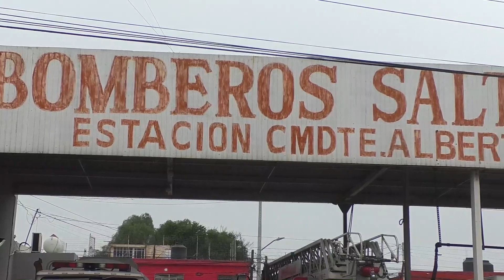Bomberos obtienen acenso;otorgan nueva categoría a 18 elementos